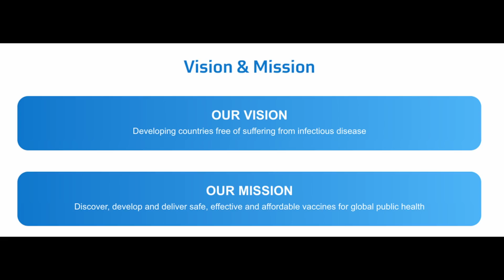Mi lesz az Omikron után?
Dr Jerome Kim, az International Vaccine Institute (IVI) főigazgatója, a vakcinák értékelésének és fejlesztésének nemzetközi szakértője. Hosszú tudományos tapasztalattal rendelkezik az alapkutatásoktól a fejlett klinikai fejlesztésekig. Ma a jelen helyzetről és az Omikron utáni jövőről beszél.